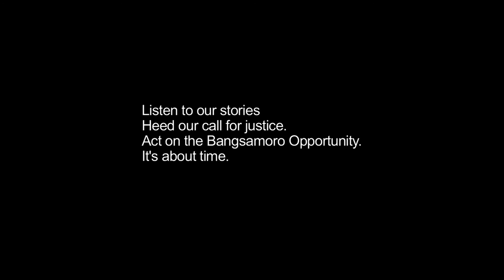The Bangsamoro Opportunity (teaser)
Listen to our stories.
Heed our call for justice.
Act on the Bangsamoro Opportunity.